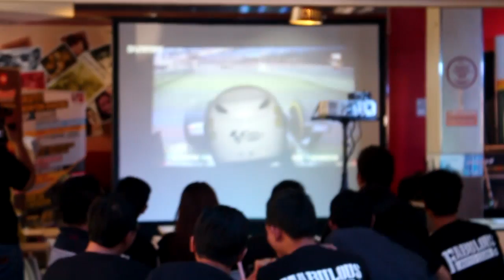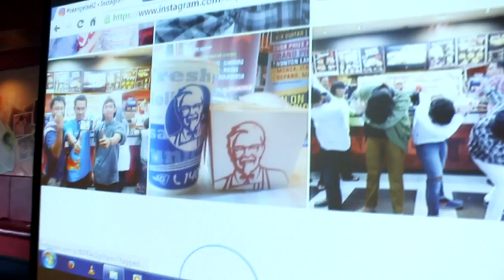Hahal BiHalal Liat Kayak GINIAN | ANC Vlogs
Hahal BiHalal Ketemu Kayak GINIAN | ANC Vlogs
Halal bihahal English cake & Undangan Nobar diKFC Adityawarman.
Thank you so much for the support. I would like to thank you all, for always bringing your positive energy and vibes onto this channel. I love you, Be Happy! :)

This is my life, on July, 30th 2012 I started making YouTube Channel to watch inspired videos.
then I decided to make my own video, in 10 Agt 2015, the Video I made was for my mom birthday.
she was so happy watching that and it encourages me to make other people happy too.

Other Vlogging I also make Funny pranks on Youtube since Feb 2016.

Remember "You Only Live Once - Be Happy & Enjoy it"